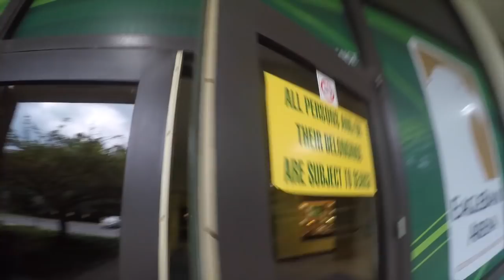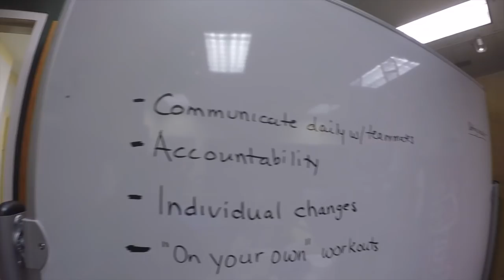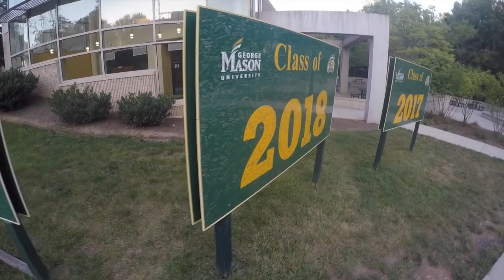Cribs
George Mason Women's Basketball Crib

Filmed by: Taylor Brown
Edited by: Maryssa Mancuso